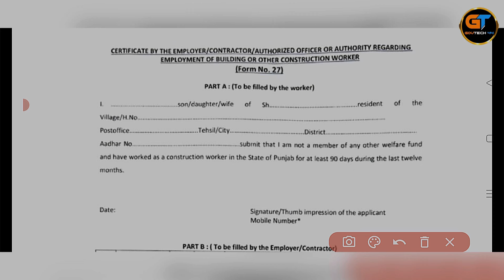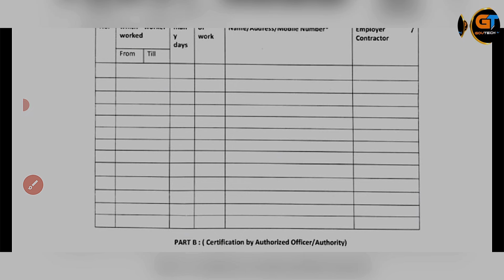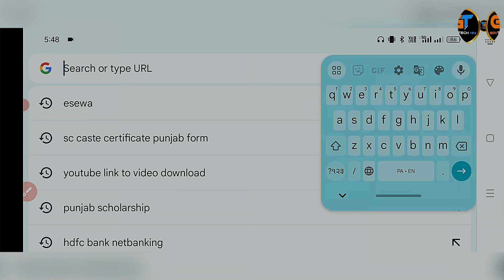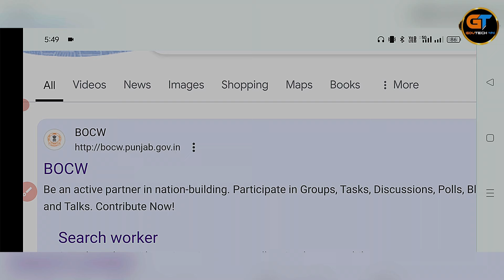ਰੁਕਿਆ ਪੈਸਾ ਕਿਵੇਂ ਆਵੇਗਾ ਲੇਬਰ ਕਾਰਡ ਤੇ 2024 | 27 no Form Apply labour Card Punjab | Scholarship scheme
♦️♦️ Your Queries ♦️♦️
New 27 no Form kaise bhare Labh Patri Copy | Labour Card update payment | labh Patri scholarship
Labh Patri Copy Objection Clear Kaise Kare Punjab 2024 | Labour Card Apply online Punjab | Labourਲਾਭ ਪਾਤਰੀ ਕਾਪੀ Renewl Punjab |  Labh Patri Copy Renew Kaise kare | Lab Patri Copy Online Free 2024